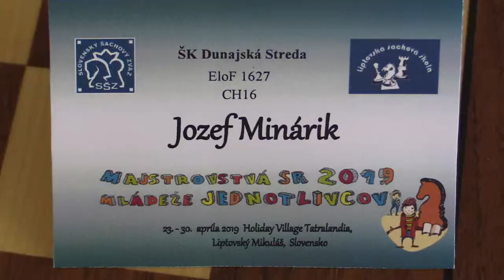CH16 1.9. Minárik Jozef - Gžib David ½ - ½